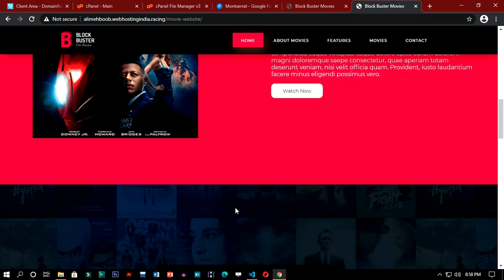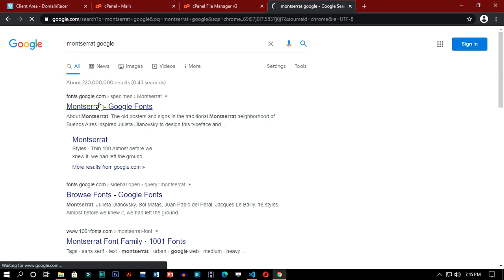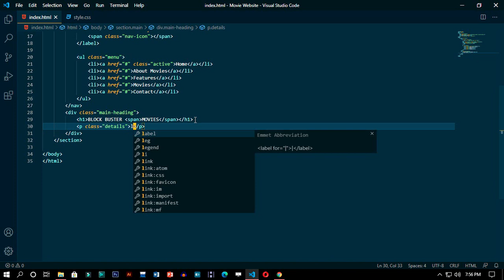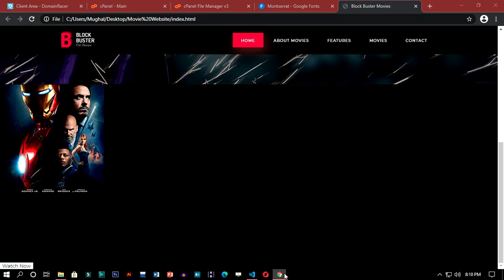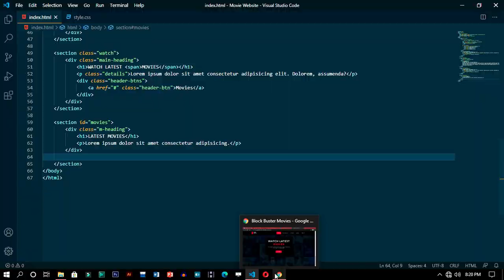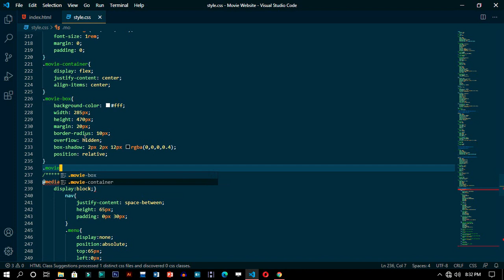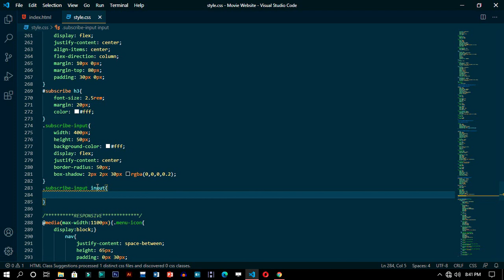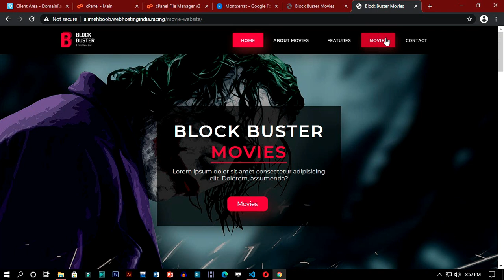How to Create Responsive Movie Website Using HTML And CSS 2021 || Responsive Website Design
HTML CSS Website Tutorial From Scratch To Hosting. We Will Make Front End Of Website Using HTML And CSS And in the end i will show you how you can host your website on the live server of DomainRacer

How To Make Animated Portfolio Website Using HTML And CSS Step By Step - UI Design To Code(Part 1)